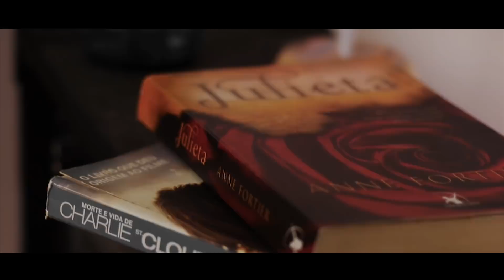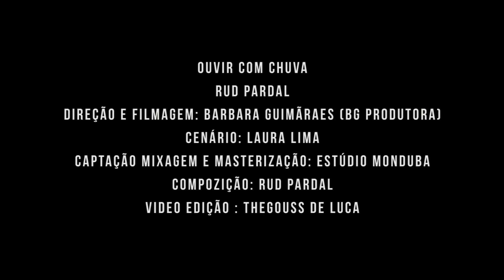Rud Pardal - Ouvir com Chuva (Acústico Oficial) Prod. Estúdio MDB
Rud Pardal/ Ouvir com Chuva / Estúdio MDB

Prod: Prod MDB ( Rud Pardal)
Direçao e filmagem: Babi Guimaraes (BG Produtora)
Ediçao de video e finalizaçao: Thegouss de Luca